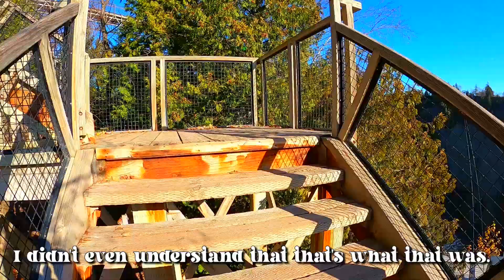Day Trip Quebec City | Montmorency Falls Travel Vlog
In this video we check out of our Airbnb in Quebec City and take a day trip to Montmorency water falls, which is taller than Niagara Falls! Montmorency falls is beautiful in autumn with all the changing colourful leaves! What do you love about Quebec City?

On our last day in Quebec, we woke up super early in order to fit in one last site before our long drive back home. We packed up our stuff, ate the last of our breakfast foods and hopped in the car to drive to Montmorency falls. Montmorency falls is about a 15 minute drive from Quebec City and there is a bus you can take if you are travelling without a car, although if you are travelling in winter like us, the bus is running less, so you may need a car or cab.
We arrived at the falls around 8am and parked in the lot at the top of the falls. In winter you do not need to pay to park, but in summer it is enforced. We hopped out of our car and walked the short distance to the first clearing. From here you can get your first glimpses of the beautiful tall falls. Montmorency falls is 83 metres high, making it taller than Niagara Falls! The cascade is beautiful, and surrounded by the fall leaves, the views were absolutely breathtaking! We then walked along the pathway that takes you right to the falls. The walk is very brief, taking us about 10 minutes at most. When you reach the falls there is a small viewing platform to the right, where you can zipline in the summer months. This viewing platform affords you the best view of the falls, and a view straight down the base of the falls as well. When we were there, there were climate activists hanging a large banner over the falls on the suspension bridge. After taking a lot of photos at the viewing platform, we made our way up to the suspension bridge. This bridge was the highlight of the visit for me, despite the biting wind and chilly November air! We spent quite a bit of time watching the top of the falls from the suspension bridge vantage point. In total we spent about 45 minutes at the falls which was sufficient. We were unable to take the cable car down to the base of the falls because we visited in winter, so if you want to see the falls from the base as well, you might want to allow more time.
Afterwards we walked back to our car to start the 11 hour drive back home.

0:00- Intro
0:15 - Getting to Montmorency Falls Quebec City
1:30 - Hiking to Montmorency Water Falls Quebec City
8:54 - Walking the bridge over Montmorency Falls Quebec City

For more information about our travels and guides to these cities,